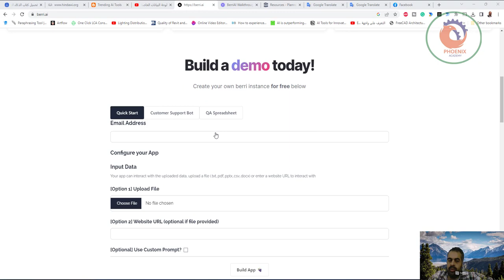أحضر chatGPT للمستخدمين berri ai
❤️ روابط التواصل
✅ انستجرام